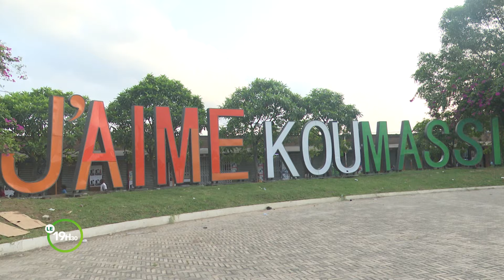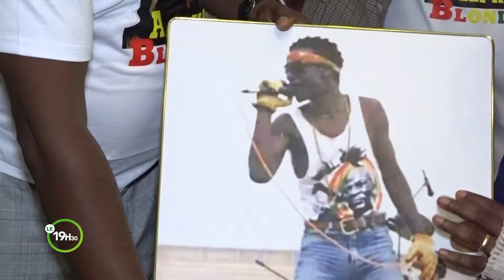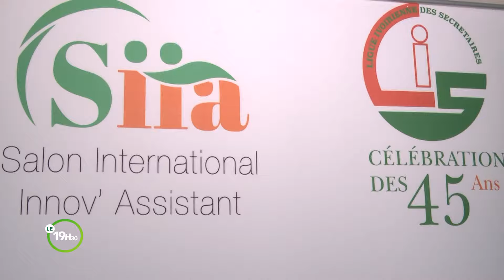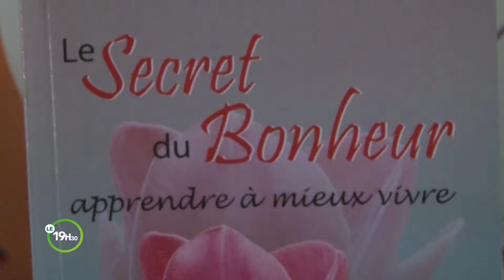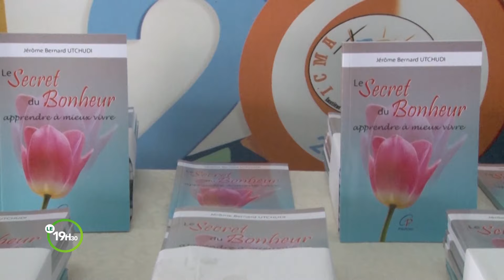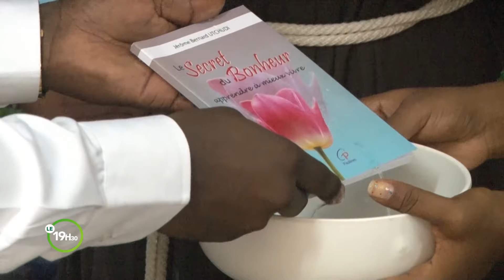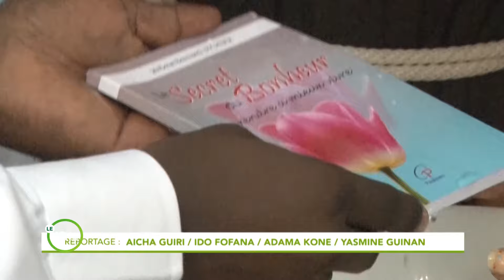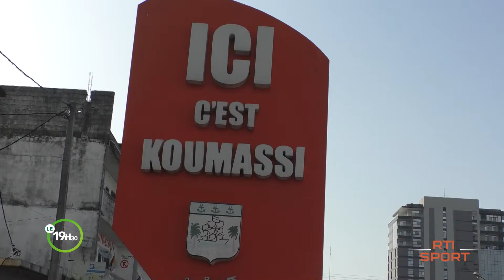Le 19 Heures 30 de RTI 2 du 06 mai 2024 par Joëlle Gosset